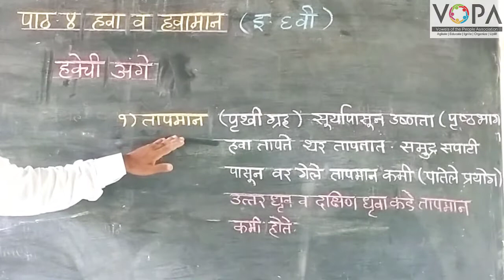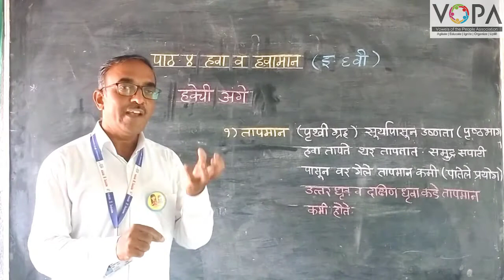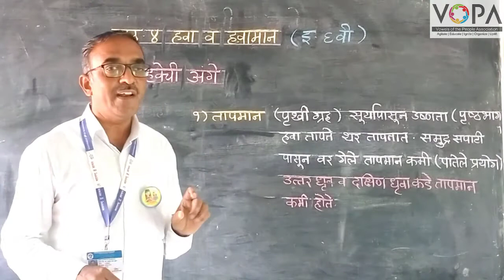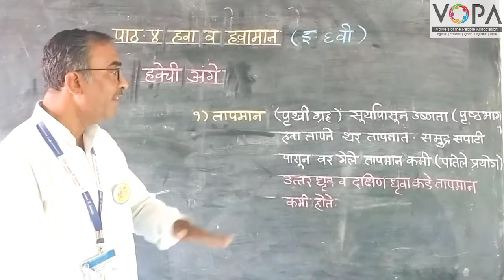6th | Geography | Chapter 4 | हवा व हवामान | हवेचे अंगे | V2 | V-School